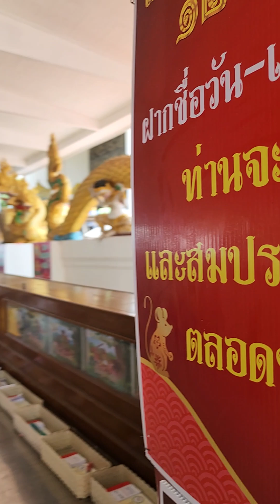ไหว้พระ​ ทำทาน​ ที่วิหารหลวงพ่อดำ​ ช่องแสมสาร​ สัตหีบ​ จ.ชลบุรี